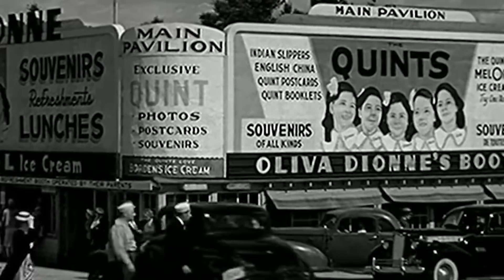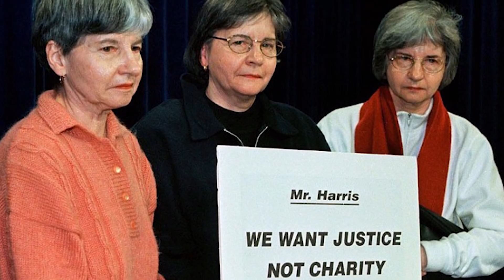Uma Mãe acha Que vai Ter Gêmeos. Mas o Médico faz uma Descoberta Incrível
↓ ↓ Continue lendo! ↓ ↓ -

Ouvir a notícia de que teremos gêmeos é sempre uma grande surpresa. No entanto, Lauren e David Perkins tiveram uma surpresa muito maior quando o médico descobriu algo incrível. Assista ao vídeo para saber mais.